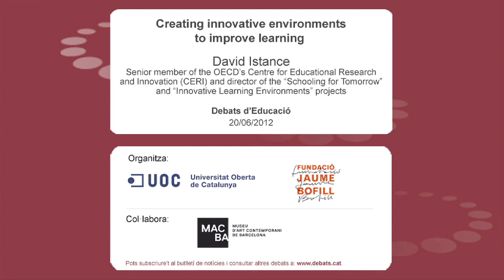David Istance - Creating innovative environments to improve learning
Debate on Education with David Istance, senior member of the OECD's Centre for Educational Research and Innovation (CERI) and director of the Schooling for Tomorrow and Innovative Learning Environments research projects. Event organised by Jaume Bofill Foundation and the Universitat Oberta de Catalunya, with the collaboration of MACBA.